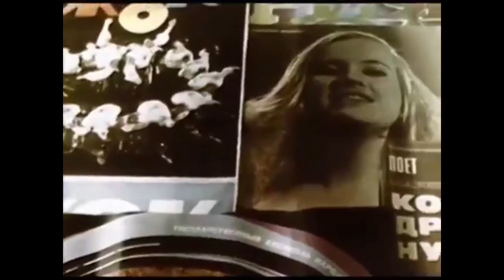Chisinau, Moldova in the year 1971, tribute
Chisinau is the capital of the Republic of Moldova, located in eastern Europe, this video captures a few daily life clips from the year 1971, with added popular music from that era...
At the time, Chisinau aka Kishinev, was one of the most populated city from the total 15 soviet republics, lots of tourists visited this incredible country nicknamed "blooming Moldavia", it was one of its popular names given by foreign visitors.

Orchestra de Jazz "Bucuria" - Te salut, Chisinau!
Мария Кодряну - песня о Кишиневе